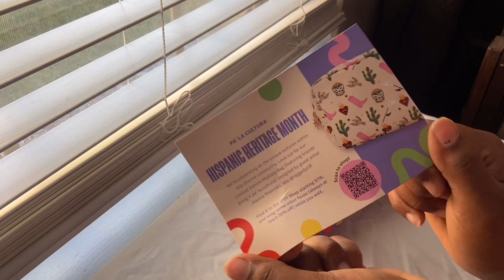IPSY SEPTEMBER HAUL | items I got from the glam bag 🎀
Hello everyone! Today I uploaded a mini IPSY haul!  ❤️

FAQs 💭
What’s you’re name?: Aisha
Music? Was from VLLO too